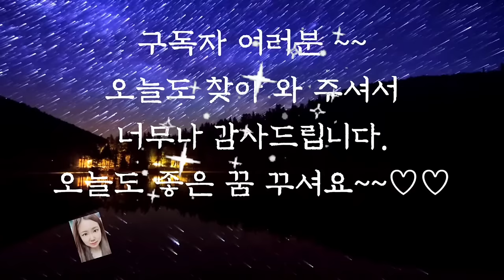🌜듣다보면 잠드는 옛날이야기🌛/망신당한 할아버지와 할머니/중간광고없음/전래동화/잠자리동화/오디오북/수면동화/동화/옛날이야기/신혜/신혜tv/야담/전설/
망신당한 할아버지와 할머니(0:00)
어려운 문제 (6:09)
도둑과 정승의 지혜 (15:30)
하늘천자 (23:30)
효심 가득한 며느리 (28:30)
천냥이나 되는 집 (34:58)
떳떳하지 못한 이름 (42:03)
돌다리 대신 나무다리 (48:58)
소중한 호랑이 가죽 (56:58)
이야기 정리 및 의견(59:48)

우리나라는 예부터 효를 중시하는 나라였습니다. 부모님의 은혜는 머리카락으로 짚신을 삼아도 못 갚는다는 말이 있습니다.
그만큼 부모님의 은혜가 크다는 것인데요.
그 때문에 옛날 이야기에도 효에 관한 주제가 많이 나오는 것 같습니다.
요즘은 부모님께 은혜를 갚기는 커녕 은혜를 불효로 되돌려 주는 경우도 많이 볼 수 있습니다.
효에 관한 이야기를 더 많은 사람들이 들었으면 좋겠다는 생각이 들었습니다.